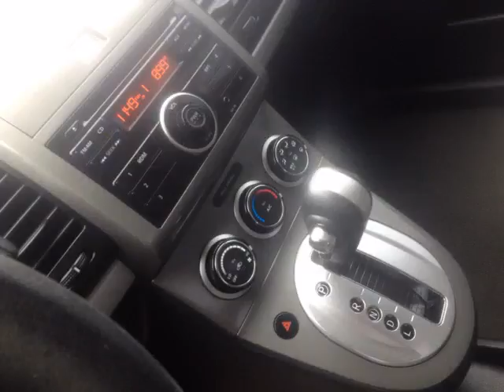Lancaster auto sales - 2011 Nissan Sentra 2.0